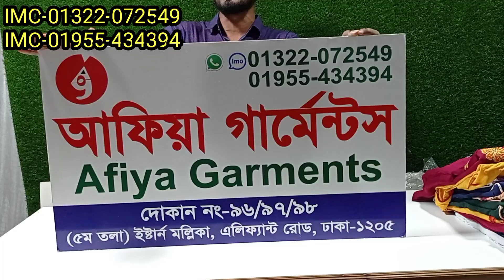পাইকারি দামে কুর্তি কিনুন। ঈদ কালেকশন। koti gawn। Afiya Garments